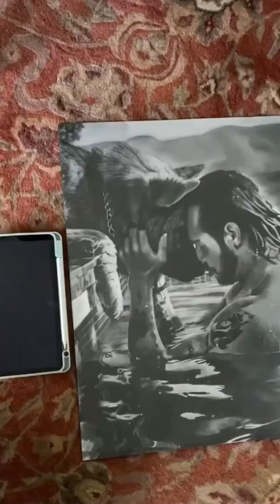Dibujando a José ron ! Usando lápices de grafito .